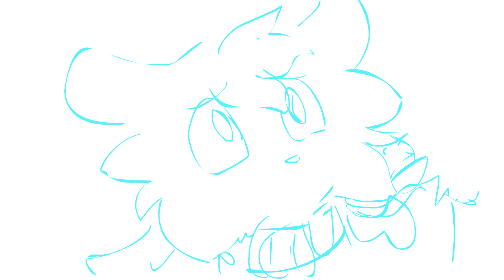I Am Not A Robot - positive vent (2015)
WOOOOO growth as a person WHEEZES